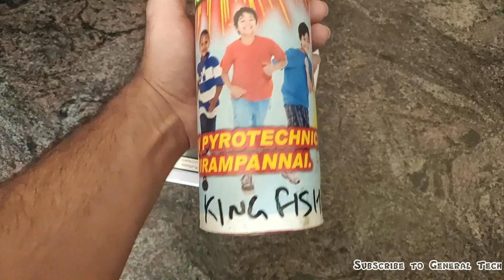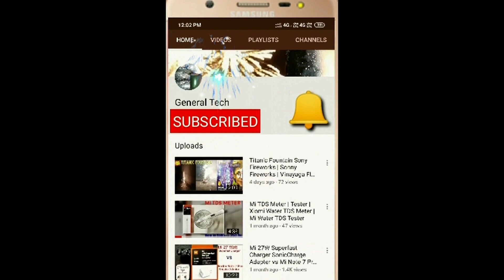KINGFISHER from Pandyan fireworks|Pandyan Kingfisher skyshot|Big Sky Shot| Diwali 2020 Testing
Hi Friends,

Today we will test KINGFISHER from Pandyan fireworks. It is a 3.5 Inch skyshot from Pandyans fireworks Sivakasi.

I purchased it for 200 Rs.  Diwali 2020 Fireworks Testing,Diwali 2020 Crackers Testing

Regards,
General Tech